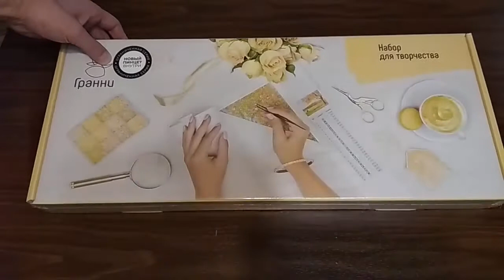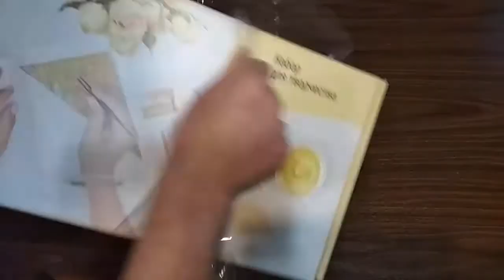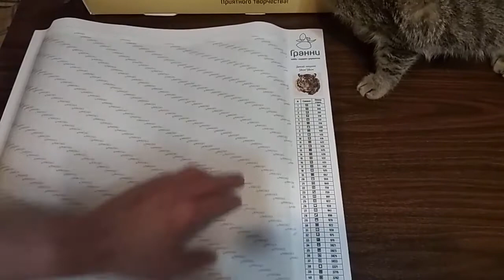Обзор алмазная мозаика фирма Грани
Обзор алмазная мозаика фирма Грани. Извините за голос немного простыл.